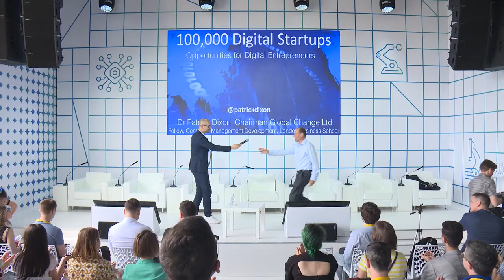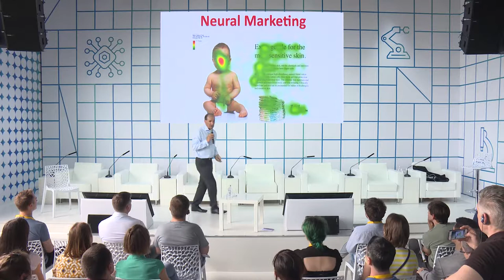IPQuorum.Start: technologies that turn life, business, society